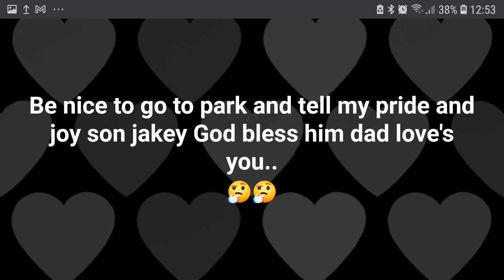what too do